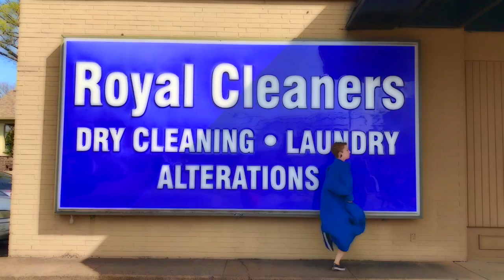Color Theory Cartoon